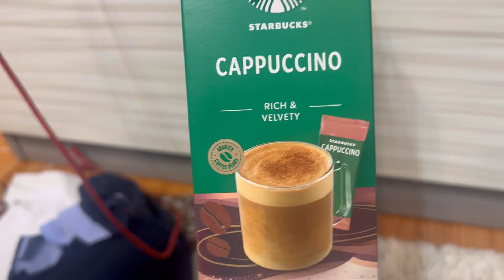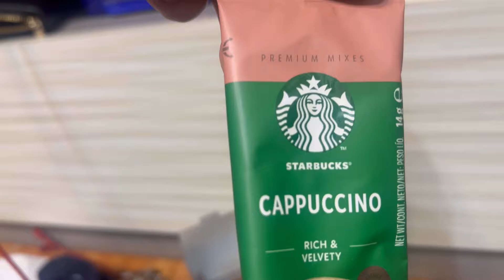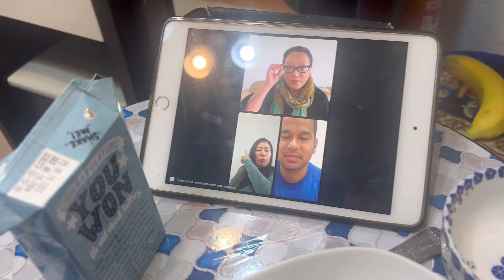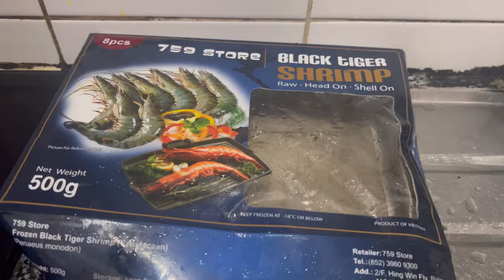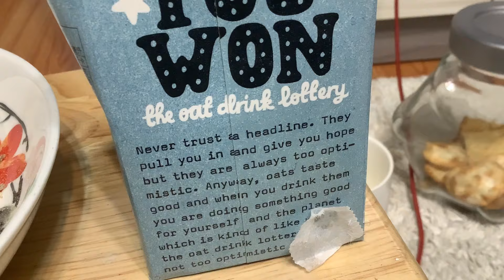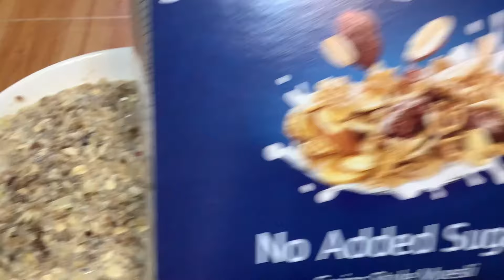27 March 2024 my Hk life # vlog#